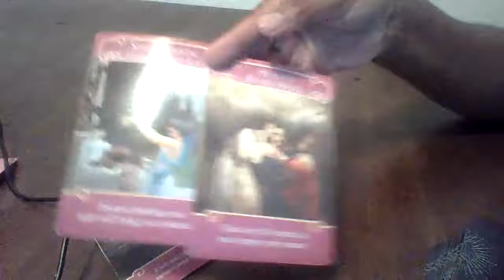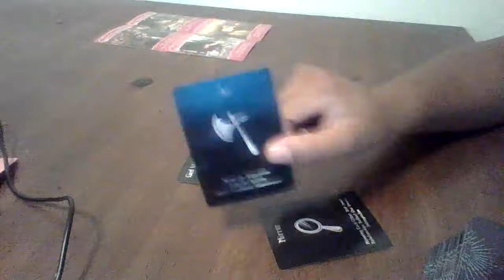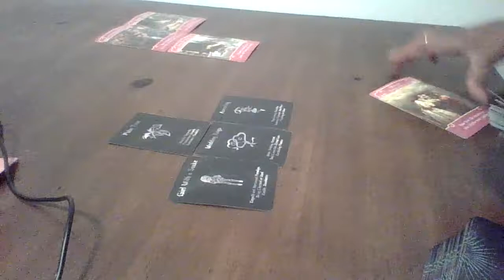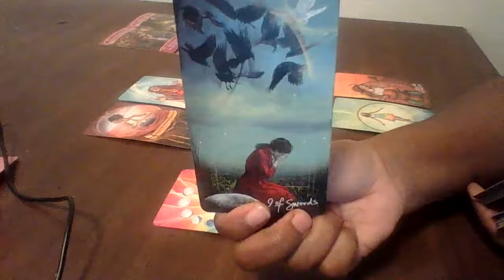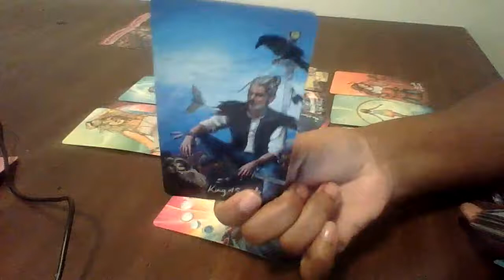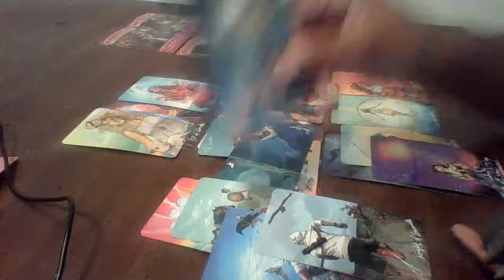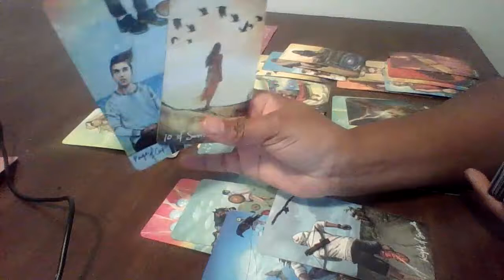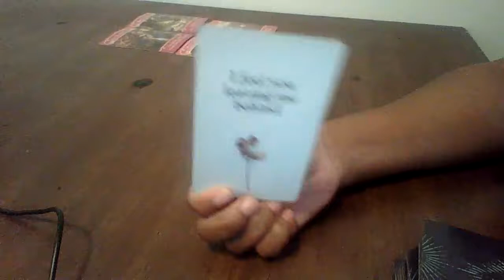Capricorn, Spying & Torn Over You but WONT admit it!